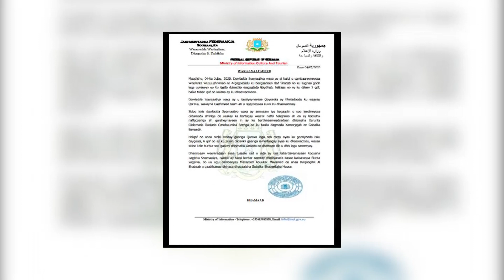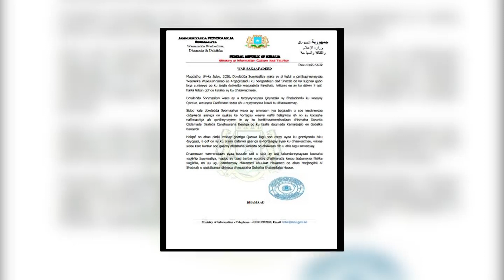Soomaaliya Oo Cambaaraysay Weerar Lagu Qaaday Meherad Laga Cunteeyo.